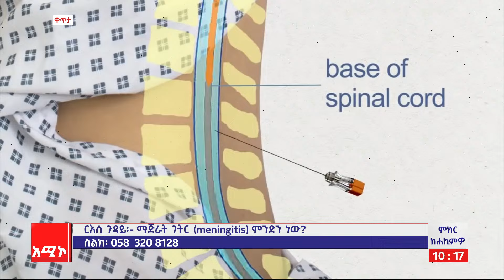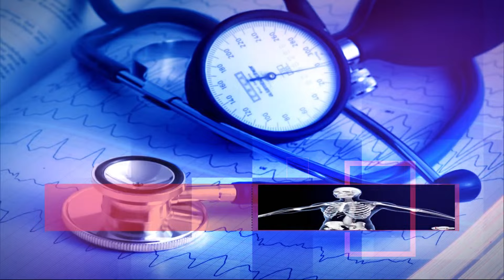ምክር ከሐኪምዎ፡- ማጅራት ገትር (Meningitis) ምንድን ነው?